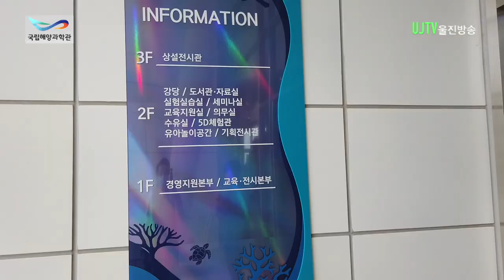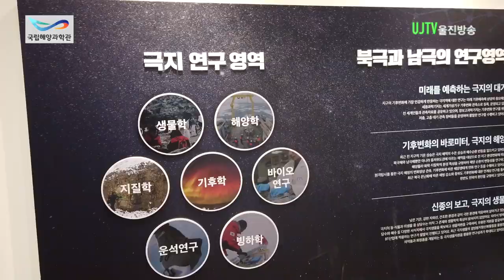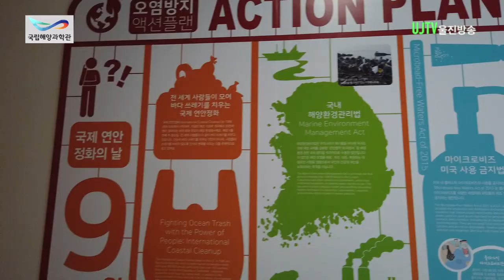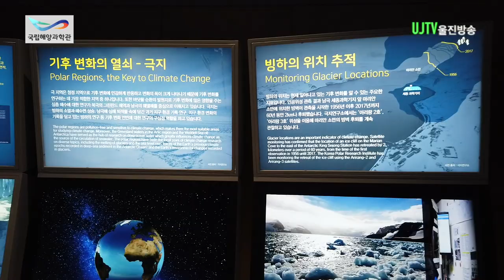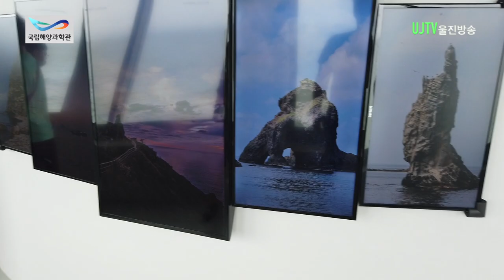[울진방송] 해양과학 교육의 거점 울진 '국립해양과학관' 개관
/김영규PD

해양과학 교육의 거점 울진 '국립해양과학관' 개관
- 7월 31일, 국내 유일의 해양과학 전문 교육‧체험기관 출범

국립해양과학관(관장 서장우, 이하 과학관)은 지난 7월 31 과학관 개관식을 열었다.
울진군 죽변면 후정리 일원에 위치하는 과학관은 국민의 바다에 대한 이해도 증진과 해양과학 인재양성을 위해 설립된 국내 유일의 해양과학 전문 교육‧체험기관으로 문을 열고 본격적인 업무에 돌입했다.
지난 31일 개관식에는 정세균 국무총리와 문성혁 해양수산부 장관을 비롯해 울진군수와 경북도지사, 국회의원 등 주요 내빈이 참석하며, 해양수산부가 주관하는 ‘제25회 바다의 날’ 기념식 행사에 이어서 진행되었다.
행사는 식전행사와 홍보영상 상영, 축하공연, 유공자 포상, 각종 체험이벤트와 특별공연 등도 함께 진행되었다.
다만, 코로나19 감염 위험 방지를 위해 방역대책을 강화하고, 참여자 비대면 초청 등 행사 일부를 축소하여 진행하게 되었다.
과학관은 지난 2017년 7월 첫 삽을 뜬 이후, 총사업비 971억원을 들여 부지면적 11만 1,000㎡, 건축연면적 1만 2,345㎡의 지상 3층 규모로 건립되었으며, 과학관 1동(전시‧교육시설), 숙박시설 1동(50여명 수용) 등을 보유하고 있다.
또한, 동해바다 조망 및 수심 6m깊이에서 바다 속 풍경을 직접 관찰할 수 있는 해상‧해중전망대, 국내 최장거리(393m)의 해상 스카이워크, 야외 해맞이광장 및 잔디광장 등으로 구성되며, 특히 과학관이 위치한 죽변면으로부터 독도간 거리가 216.8㎞로 한반도-독도 간 최단거리에 위치하는 상징성도 지니고 있다.
과학관은 ‘One Ocean, One Planet(바다는 하나로 연결되어 있고, 바다는 지구를 하나로 연결한다)’이란 비전 아래, 해양자원‧해양산업‧해양에너지 등 해양을 쉽게 이해할 수 있도록 바다의 다채로운 모습과 다양한 주제를 담은 10개의 전시구역(zone)을 제공하며, 가상현실(VR), 3면영상관 등 첨단 전시기법을 도입하여 해양과학 분야를 더욱 생생하게 다가가기 위한 준비를 마쳤다.
앞으로 다양한 교육과 체험이 어우러진 체계적‧실증적인 해양교육을 통해 자라나는 미래세대들이 바다의 중요성과 가치를 발견하고, 바다로 나아가고자 하는 강한 도전정신과 해양문화를 더욱 친근하게 향유할 수 있는 기회가 될 것으로 전망된다.
과학관은 관람객의 코로나-19 감염 위험 등을 고려하여 제한적으로 운영하며, 이용하고자 하는 자는 과학관 홈페이지 내 사전예약 신청을 통해 이용할 수 있다.

서장우 국립해양과학관장은 “과학관이 다양한 교육‧전시‧체험과 해양산업이 어우러지는 해양과학 교육‧체험의 메카가 될 것으로 기대하며, 우리나라 해양과학 교육의 미래를 주도해 나갈 중추적 역할을 할 것” 이라고 밝혔다.